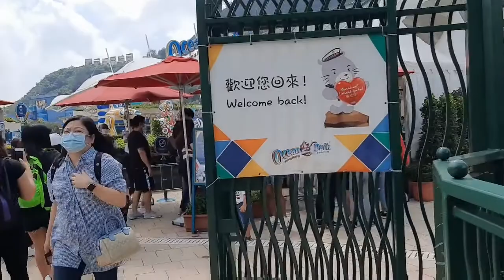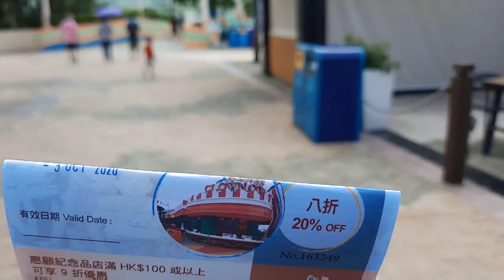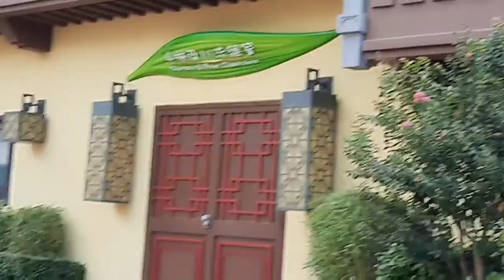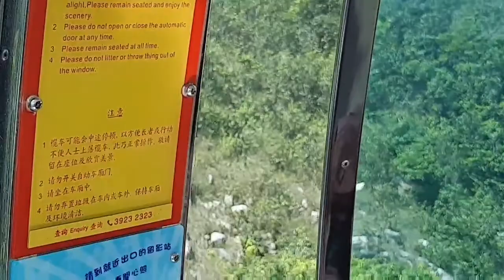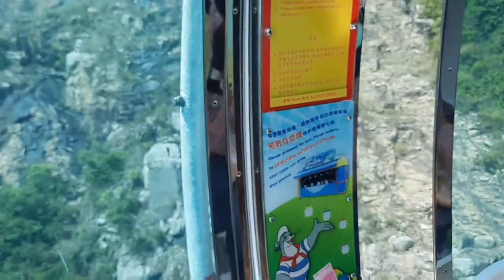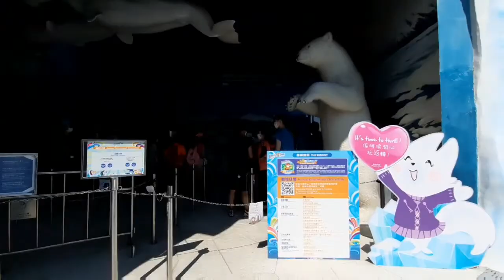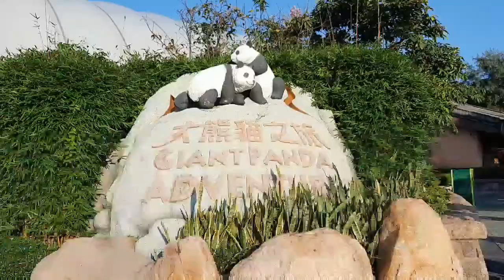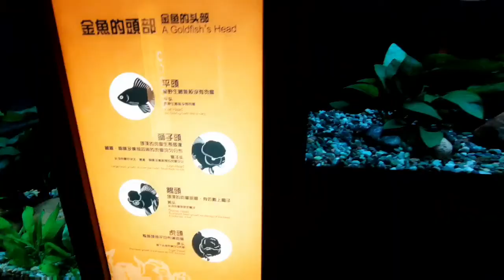FREE TICKETS TO OCEAN PARK IN YOUR BIRTHDAY